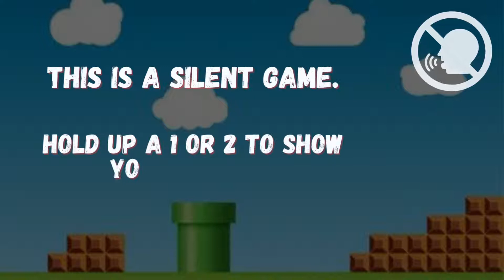Mario Rhythm Matching elementary music activity, Ta, T-Ti, Rest The Music Magpie